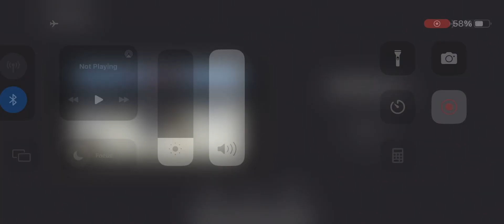Kellen Puku’i-Sweetwyne 2022-2023